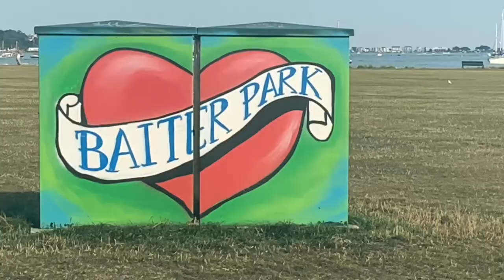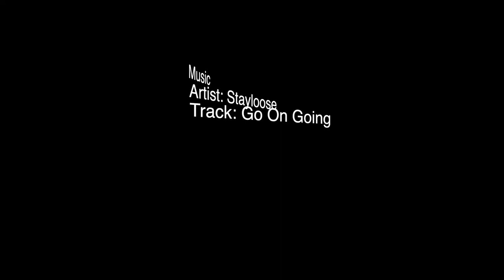Baiter Park, Poole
Compilation of various shots around Baiter Park/Poole harbour area - some with DJI Mini and some with Mini 2.